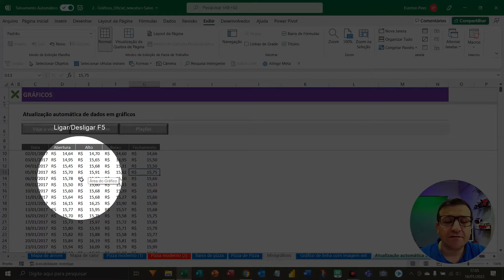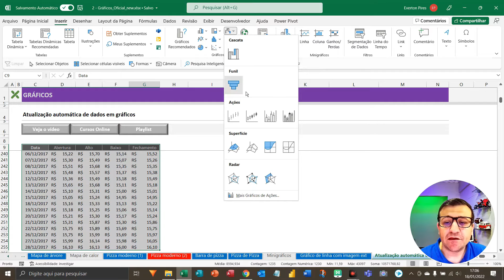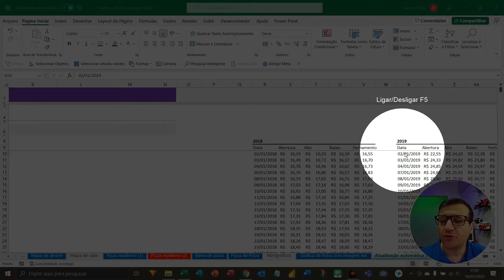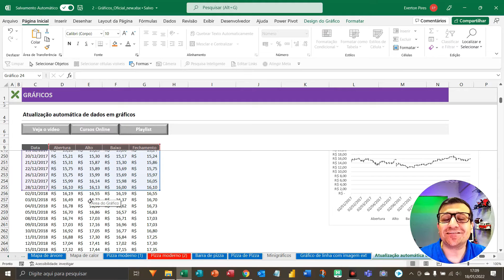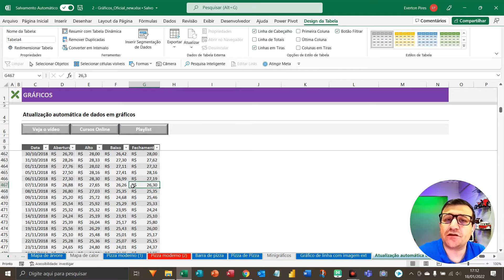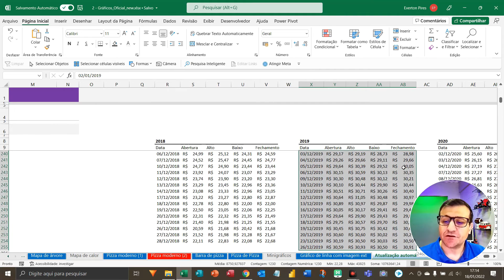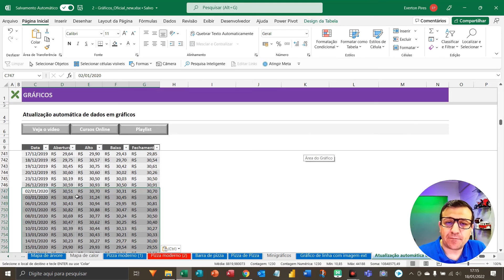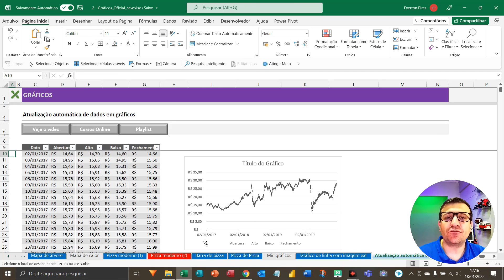Atualizar base do gráfico de forma automática no Excel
Veja neste vídeo como atualizar a base do gráfico de forma automática no Excel para ter mais produtividade no dia-a-dia.